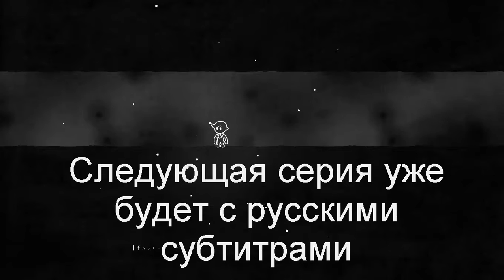HUE - Маленький рыбацкий городок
Яркая головоломка-платформер. Здесь вы меняете мир, меняя его цвет. В поисках исчезнувшей матери вы исследуете опасный серый мир и находите цветные обломки. Препятствия исчезают, если их цвет совпадает с цветом фона.